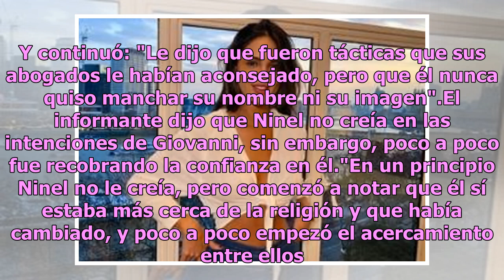Triunfo el amor, Ninel Conde regresa con su ex Giovanni Medina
Ninel Conde y Giovanni Medina pasaron dos años de pleitos legales entre varios dimes y diretes en los medios de comunicación por la custodia de su hijo Emmanuel cuando decidieron terminar su relación.  Pero todo parece indicar que la pareja tiró esos problemas a la basura para retomar su relación. D...